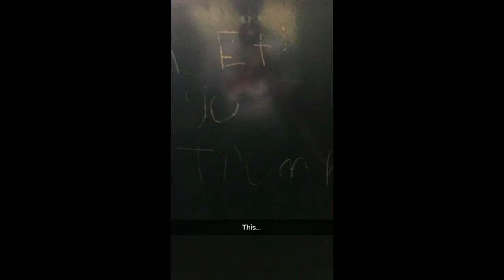Charlotte Raceweeks Vlog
Take a look at my perspective of the NC Lottery 200, Monster All Star Qualifying, Open, and Race,  as well as a Greg Wilson appearance, and the World of Outlaws Outlaw Showdown.  This video includes various Snapchat and Instagram stories from my adventures as well as unique video footage like the Monster smoke show.  The video also includes a slide show of some of my favorite pictures from the events.  Enjoy!